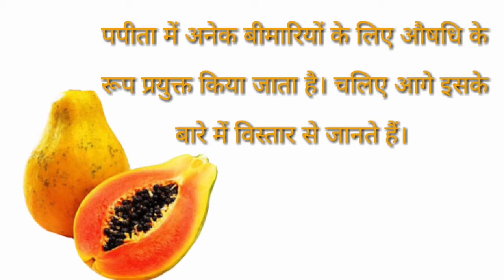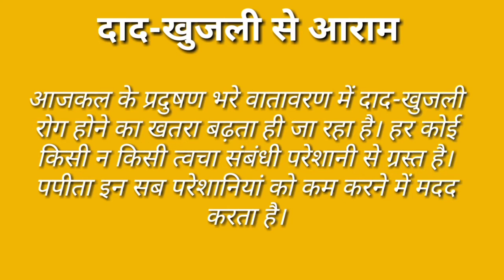पपीता खाने से होते हैं चौकाने वाले फायदे ।। पपीता कई बीमारियों से बचाव करता है।। Benefits Of Payaya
Hello

Is video mein Papita Khane se hone wale Fayde ke bare main btaya gaya hai aur ye kaun-kaun si bimariyo mein Jayda useful hota hai uske bare mein detail mein bataya gaya hai. Toh is video ko last tak jarur dekhe aur aisi jankari pane ke liye hame support jarur kare.